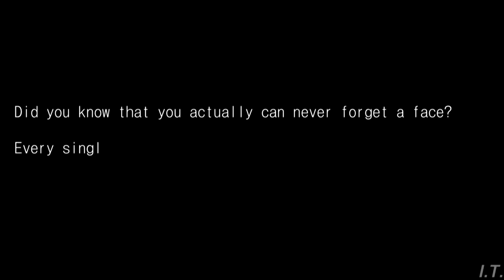D.R.E.A.M.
"Out in the darkness I saw an angel
Held back the fog until the sky fell"

That`s my first participation in contest. It was vert interesting misson and I`m happy that i took part in it.